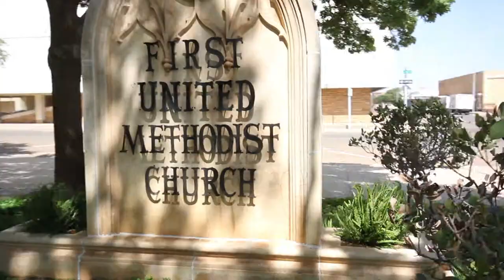Jamie and Eric